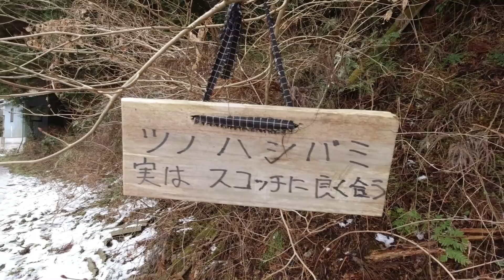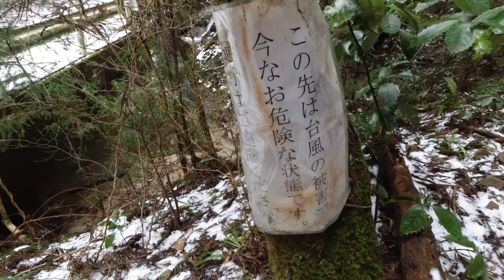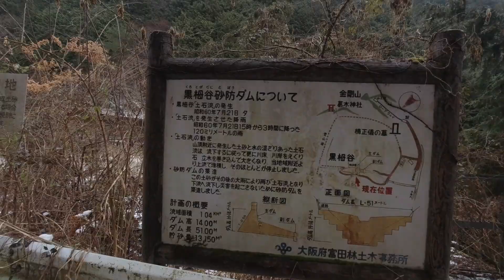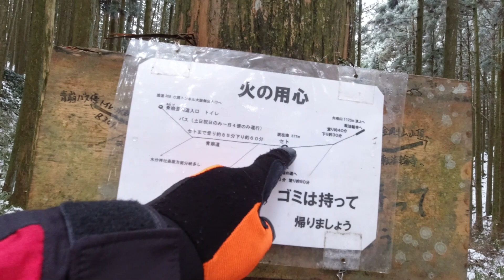【金剛山】黒栂谷ルートで登りました！(2023年2月）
金剛山へ、黒栂谷ルートで登ってきました。ライブカメラ前広場に、往年の名作が並んでいました。(^^)